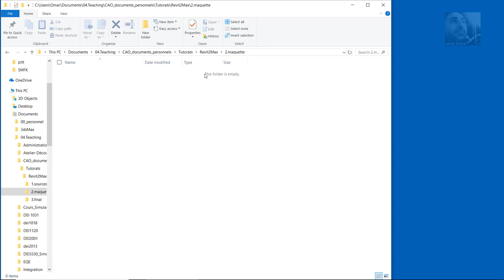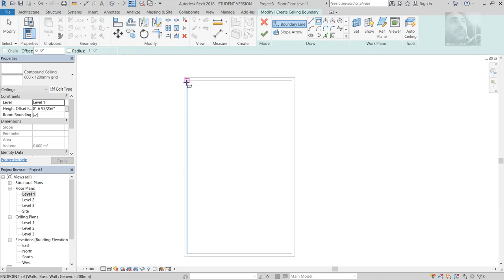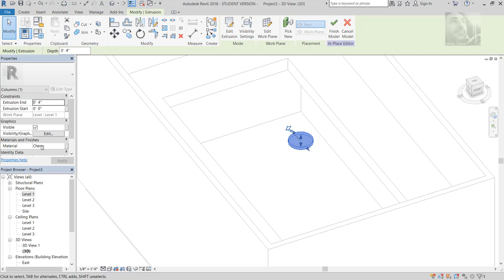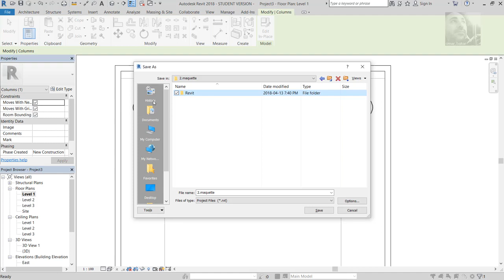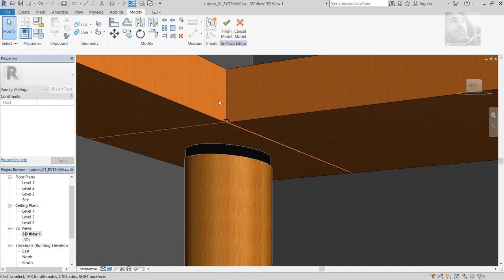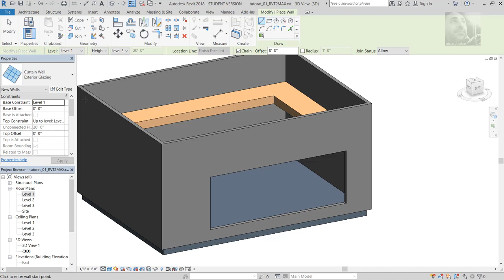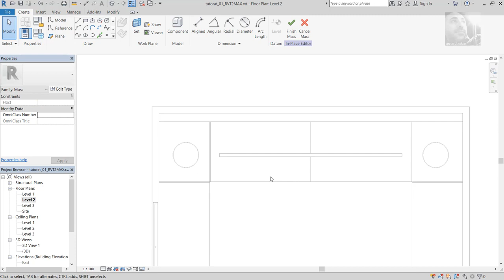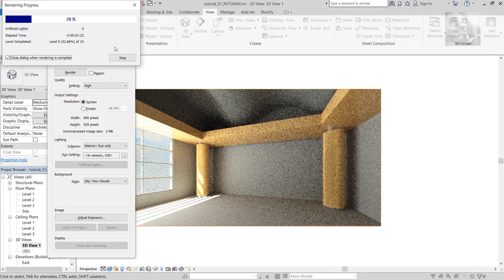Revit to 3ds Max _ Frontdesk _ part 1 of 5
Create based-on-picture Interior space in Revit